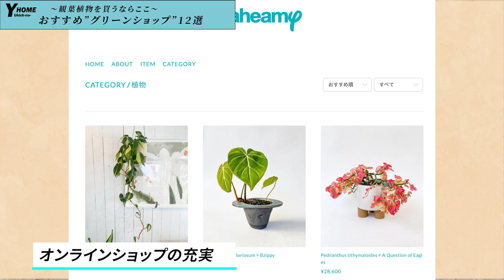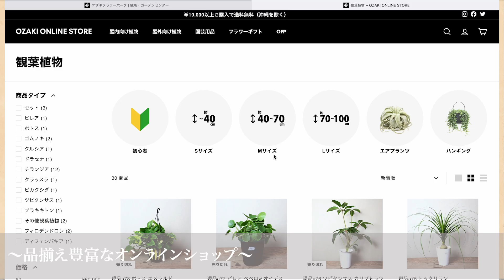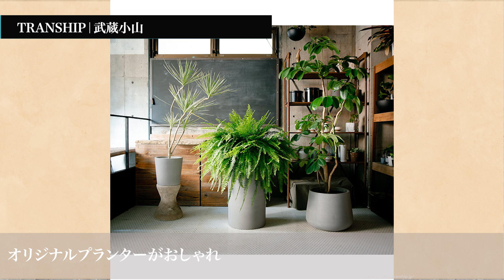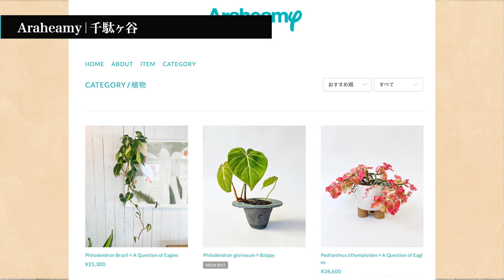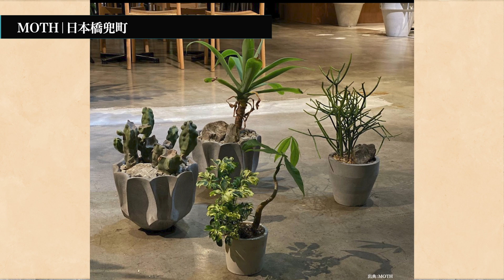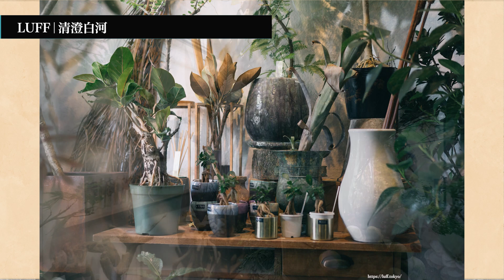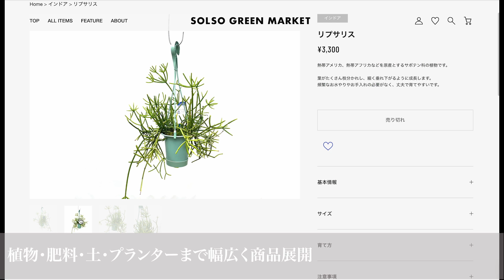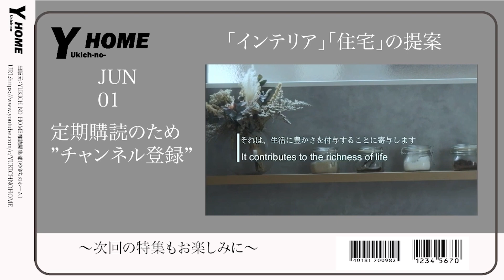【観葉植物の専門店】おしゃれで品揃え豊富｜センスある人は知っているショップ12選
今回は観葉植物を中心に取り扱うグリーンショップを厳選して１２店舗ご紹介します。「品揃え豊富」「プランターがオシャレ」「オンラインショップ」「都内最大級の店舗面積」など、それぞれのショップの個性豊かでオススメできる点も詳しくご紹介。
⇩⇩⇩各店舗の詳細はこちらから⇩⇩⇩

【取材等について】
まずは、Twitterのダイレクトメッセージよりご連絡いただきますようお願いいたします。

 このチャンネルでは、住宅・インテリア関係の様々な情報を特集します。
コメントを通じて、ご質問もお待ちしています。皆さんからの質問に動画で答えていきたいと思います。

観葉植物　インテリア　プランター 【チェンネルメンバーシップに参加】
〜YUKICH NO HOMEを応援〜